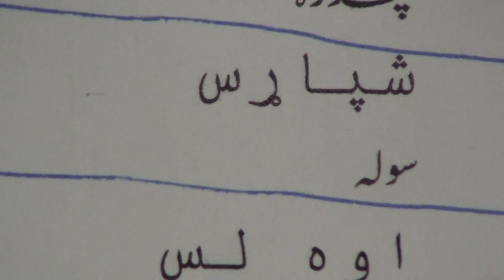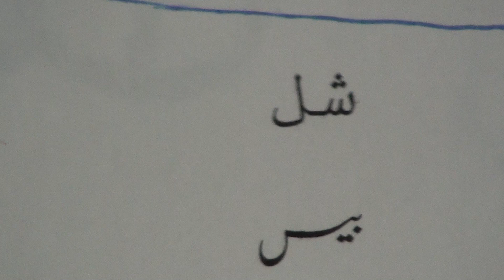Learn Pashto through Urdu.5 / پشتو سیکھیں.٥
Learn Pashto through Urdu series of lessons are produced by Nihal Uddin Usmani of Orient Language Lab, River View Apartment, Tilak Marg, Lucknow-226001, India. Your comments will help us improve the lessons.